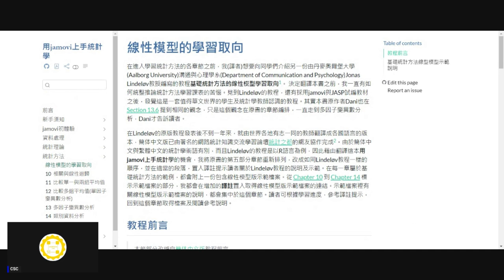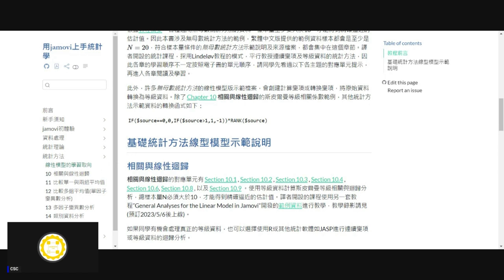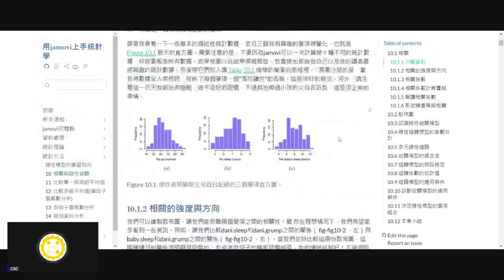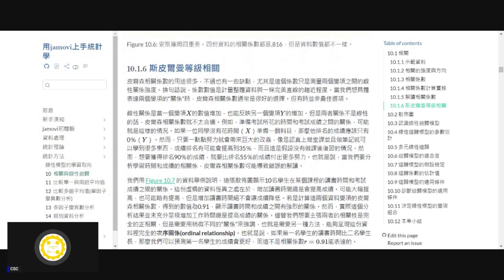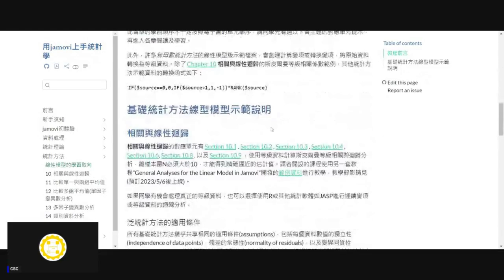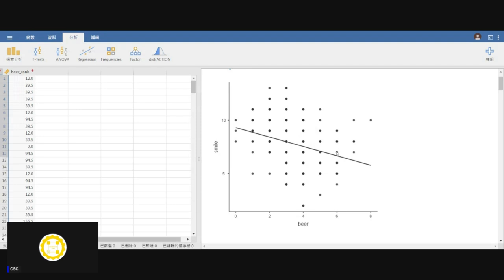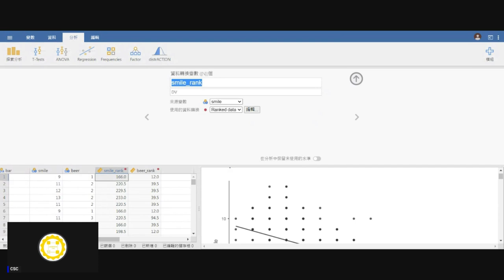[錄影]用jamovi上手統計學 ~ 10 相關與線性迴歸 part 1 相關係數